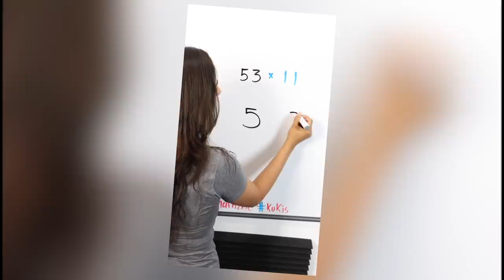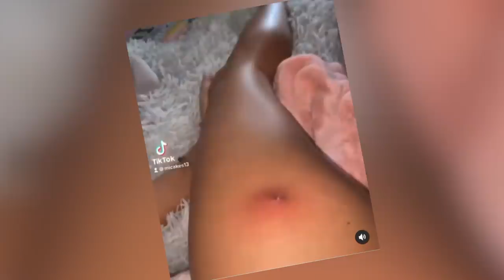Los peores tatuajes de Youtubers muy Famosos ♛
Acompañame en un recorrido por los pasillos del supermercado mientras vemos los videos mas morbidos, raros y sobre todo profundos de la Deep Youtube.

Esta es nuestra tercera entrega. Disfrutala :D